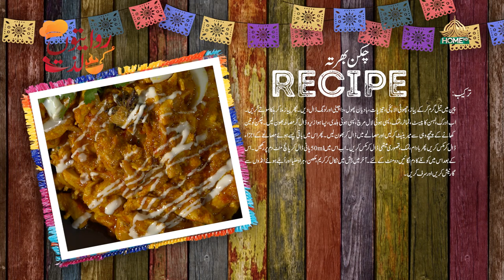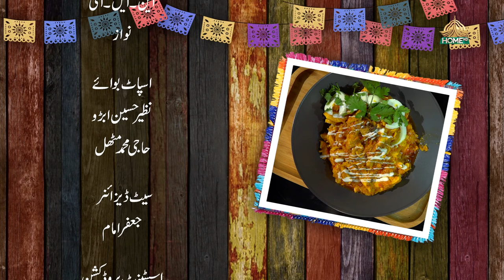RIWAITON KI LAZZAT SEASON 2 | FAIZAN AHMED | EP -3 | 20th JUNE, 2023 | SYEDBILALNAQVI